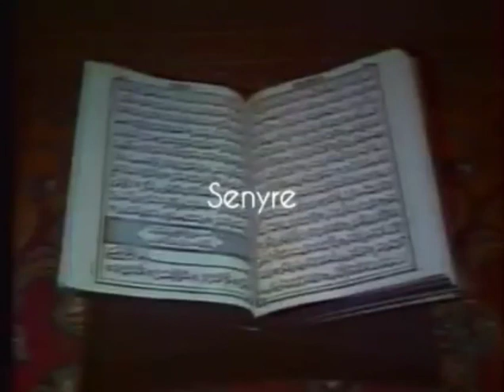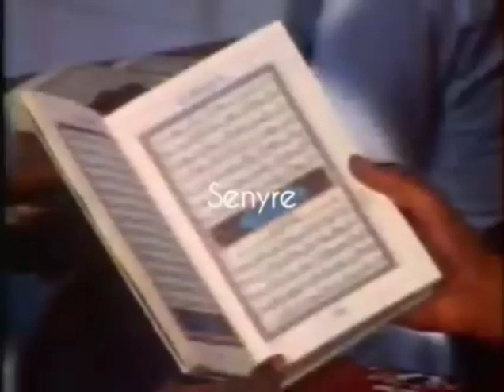مقدمة برنامج في ظلال القرآن على القناة الاولى في الثمانينات